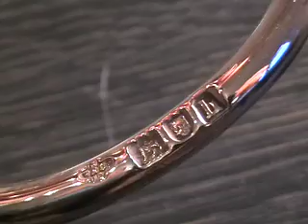Toast Rack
Solid silver toast rack 1903